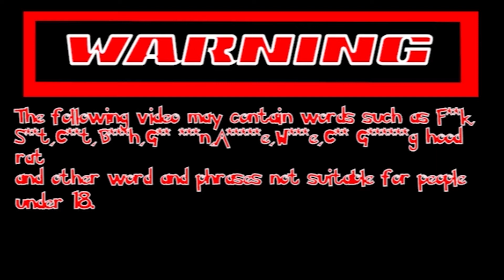Hossybomb Plays New Super Mario Deluxe Episode 13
Hossybomb makes progress in New Super Mario

Mixer-mixer.com/hossybomb.